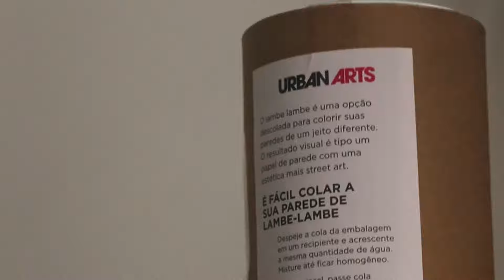Decorando a casa da Juju Franceschi com nosso Lambe Lambe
Convidamos a Linda Juju Franceschi para se divertir instalando o nosso Lambe lambe Tropical Colorido da artista Dani purper! Super fácil de instalar e o resultado ficou maravilhoso!